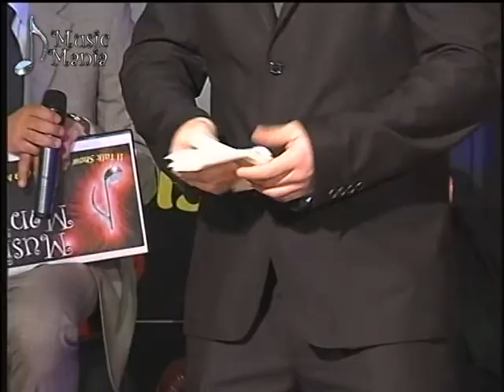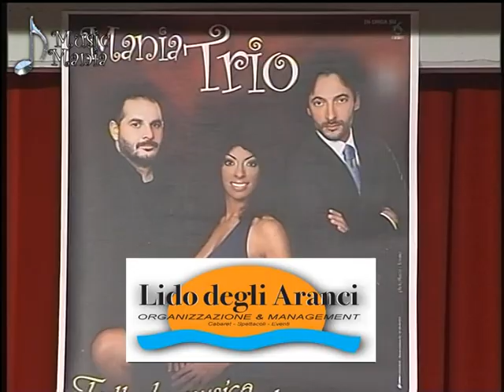Music Mania - Puntata n.12 del 16 marzo 2012